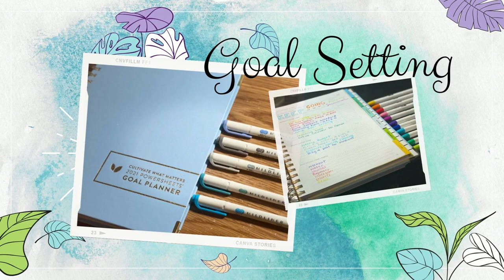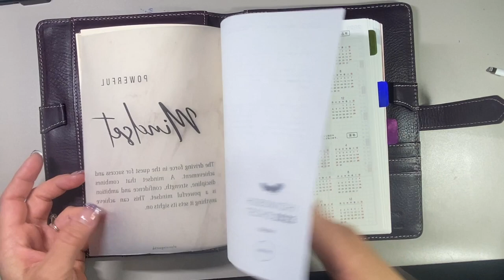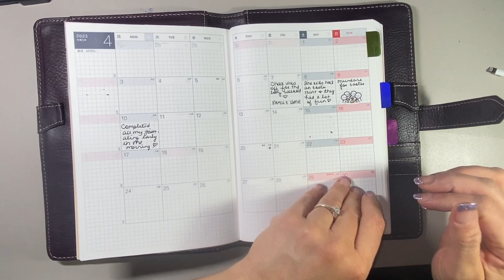Franklin Covey || Hobonichi Cousin || New Journaling Routine!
My Etsy Shop
ref=profile_header

FRANKLIN COVEY PRODUCTS:
1. Seasons Day on Two Pages Planner Inserts
2. A Beautiful Life Weekly Planner
6. 7 Habits Day on Two Pages
8. A Beautiful Life Binder
9. Blooms a Day on Two Pages Planner Inserts